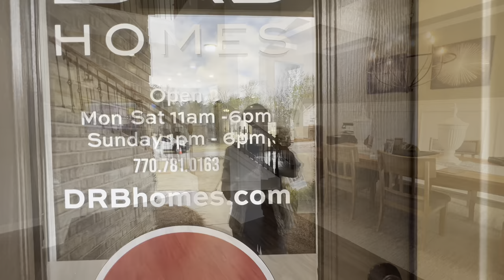New Development Community Homes For Sale in Hampton GA - Starting at $506,900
Ask me about Builder incentives in this community or any others you are interested in!

7 floorplans available to choose from!

The featured Homes are in Hampton, GA
The Perkins II
5 Bedrooms 4 Bathrooms
3,177 Sq Ft

Courtesy of DRB Homes | Tonya Slaton and Deborah Hunt, On-Site Sales Consultants

The accuracy of all information is deemed reliable but not guaranteed and should be independently verified.

Ititi Obidah, REALTOR®
Ga License 419871
Palmer House Properties